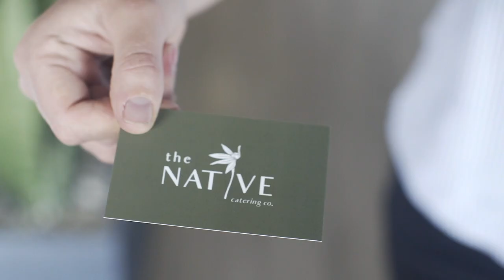Matt Golinski: Port Macquarie's food trail diaries.mp4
With Port Macquarie’s Tastings on Hastings food festival coming up on 27-30 October 2017, celebrity chef Matt Golinski takes you behind the scenes of this vibrant coastal region. Meals, motorcycles and mountains were in abundance as Matt spent three days on a motorcycle meeting the farmers who are gearing up for the biggest culinary and cultural celebration on the NSW North Coast. Find out why Matt fell in love with Port Macquarie….